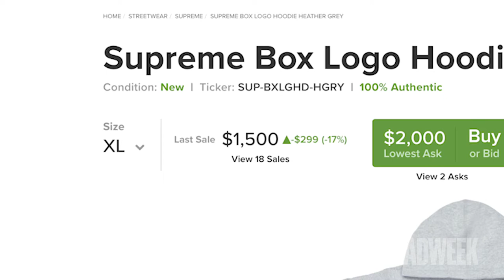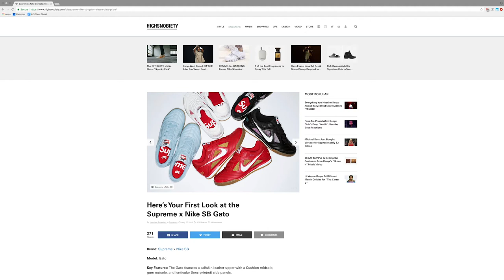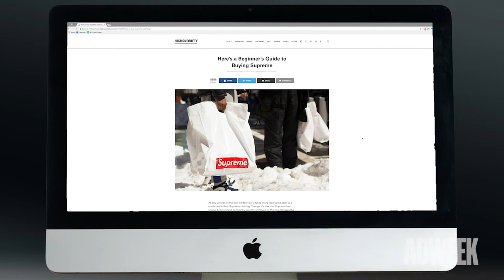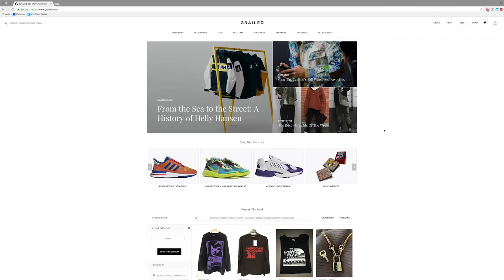Adweek Originals: What We Can Learn From the Impact of Streetwear on Retail